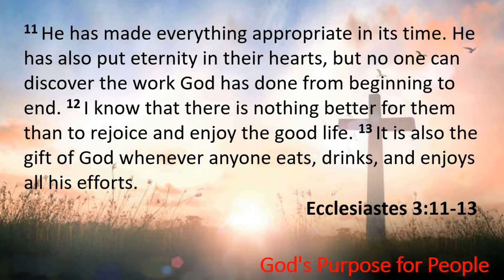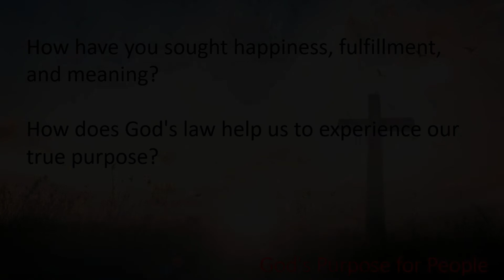Daily Connection with Pastor Aaron for 03/17/21 on God's Purpose for People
In today's Daily Connection, Pastor Aaron gives us an understanding on how God is control even when the world seems to be in chaos. This devotional has been adopted from Lifeway's Bible Studies for Life Daily Discipleship Guide for Students.